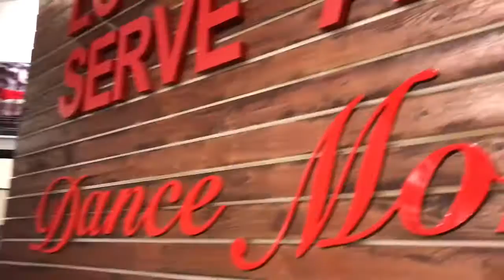＠ミレニアムダンススタジオ ダンススタジオ視察への道！【LA・ラスベガス研修】